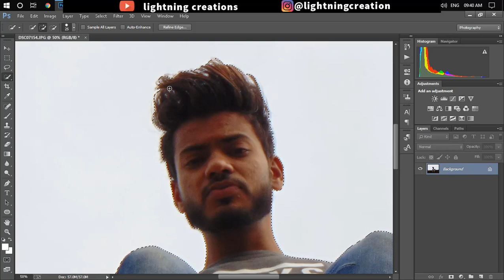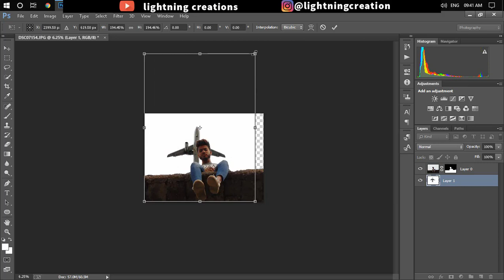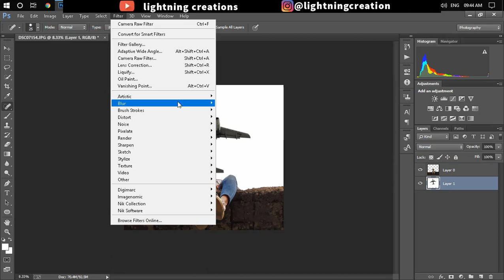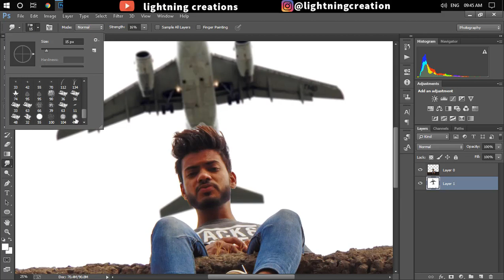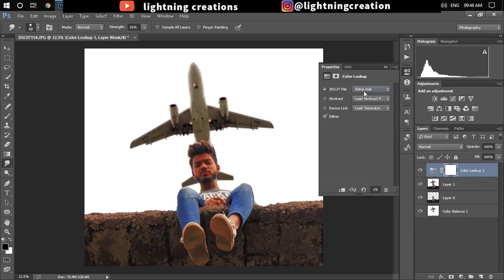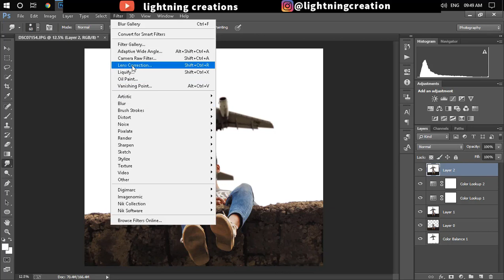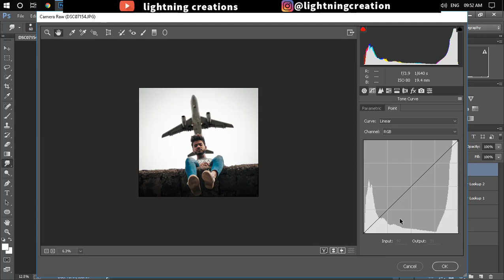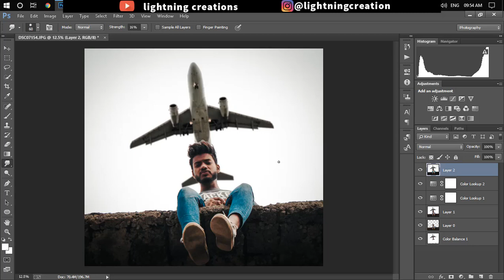Background change manipulation | Photoshop editing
in this video, i am gonna show how to change sky in a photo and make it more awesome.
you can give me any suggestions, i will work on them.